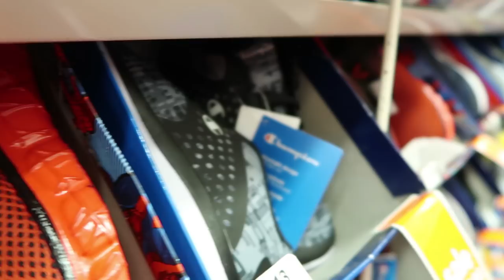BACK TO SCHOOL SHOE SHOPPING!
In today's family vlog - We go back to school shopping at the mall for shoes with the girls!

69 Lincoln Blvd. Suite-A #267